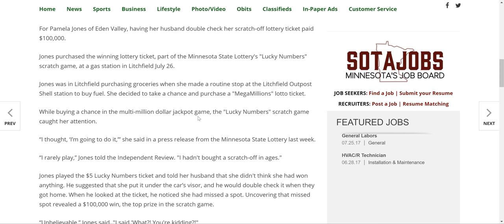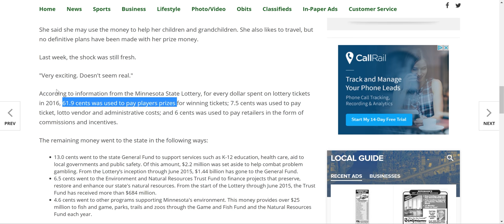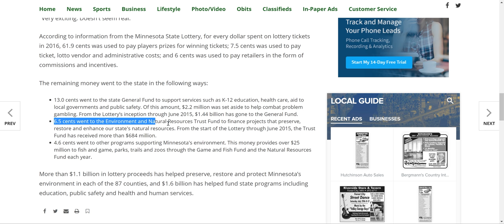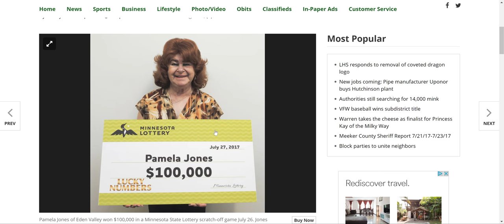I almost threw away $100,000!! --- Where is Cash Cody when you need him!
It pays to double check — some times more than others.

For Pamela Jones of Eden Valley, having her husband double check her scratch-off lottery ticket paid $100,000.

Jones purchased the winning lottery ticket, part of the Minnesota State Lottery's "Lucky Numbers" scratch game, at a gas station in Litchfield July 26.

Jones was in Litchfield purchasing groceries when she made a routine stop at the Litchfield Outpost Shell station to buy fuel. She decided to take a chance and purchase a "MegaMillions" lotto ticket.

While buying a chance in the multi-million dollar jackpot game, the "Lucky Numbers" scratch game caught her attention.

“I thought, ‘I’m going to do it,’” she said in a press release from the Minnesota State Lottery last week.

“I rarely play,” Jones told the Independent Review. "I hadn't bought a scratch-off in ages."

Jones played the $5 Lucky Numbers ticket and told her husband that she didn't think she had won anything. He suggested that she put it under the car’s visor, and he would double check it when they got home. When he looked at the ticket, he noticed she had missed a spot. Uncovering that missed spot revealed a $100,000 win, the top prize in the scratch game.

“Unbelievable,” Jones said. "I said 'What?! You're kidding?!"

Jones claimed the prize July 27.

She said she may use the money to help her children and grandchildren. She also likes to travel, but no definitive plans have been made with her prize money.

Last week, the shock was still fresh.

"Very exciting. Doesn't seem real."

According to information from the Minnesota State Lottery, for every dollar spent on lottery tickets in 2016, 61.9 cents was used to pay players prizes for winning tickets; 7.5 cents was used to pay ticket, lotto vendor and administrative costs; and 6 cents was used to pay retailers in the form of commissions and incentives.

The remaining money went to the state in the following ways:

13.0 cents went to the state General Fund to support services such as K-12 education, health care, aid to local governments and public safety. Of this amount, $2.2 million was set aside to help combat problem gambling. From the Lottery’s inception through June 2015, $1.44 billion has gone to the General Fund.

6.5 cents went to the Environment and Natural Resources Trust Fund to finance projects that preserve, restore and enhance our state's natural resources. From the start of the Lottery through June 2015, the Trust Fund has received more than $684 million.

4.6 cents went to other programs supporting Minnesota's environment. This money provides over $25 million to fish and game, parks, trails and zoos through the Game and Fish Fund and the Natural Resources Fund each year.

More than $1.1 billion in lottery proceeds has helped preserve, restore and protect Minnesota’s environment in each of the 87 counties, and $1.6 billion has helped fund state programs including education, public safety and health and human services.